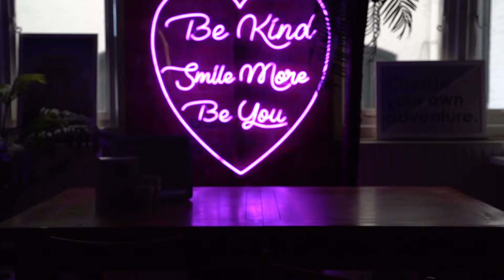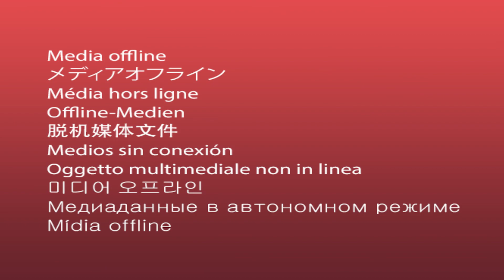The Pan-n-Ice brand journey part 1 🍨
Delve into the world of Pan-n-ice with our 3 part Q&A with founder Henry Milroy. Drop a note in the comments if you want to know anything else 👇